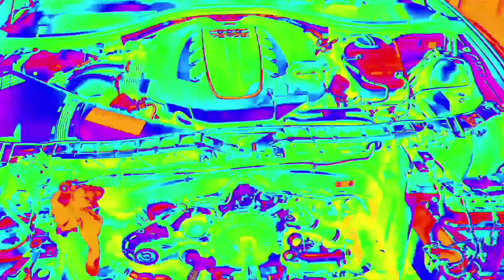Audi 2016r A6 C7 3.0TDI Wycieki płynu chłodniczego.